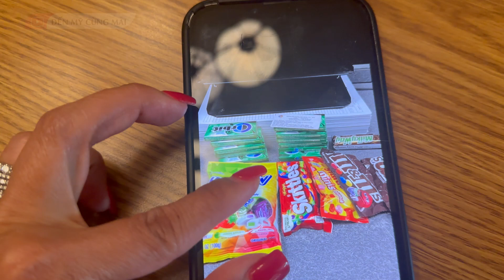Cách Chồng Mỹ Xử Lý Khi Con Gái Ăn Trộm, Mẹ Chỉ Biết Lắc Đầu | Đến Mỹ Cùng Mai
Xí Muội Trộm 1 Đống Bánh Kẹo Ở Trại Hè Và Cách Chồng Mỹ Xử Lý